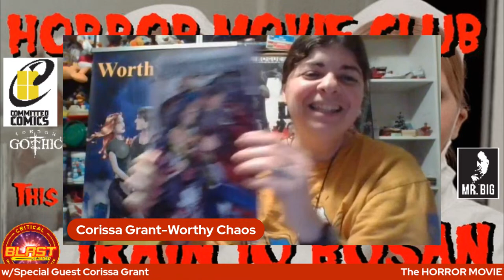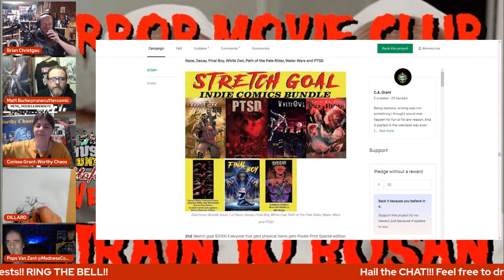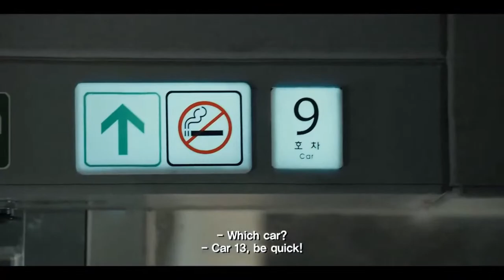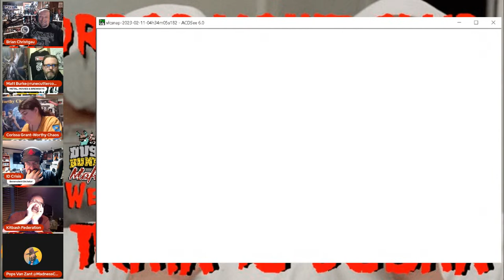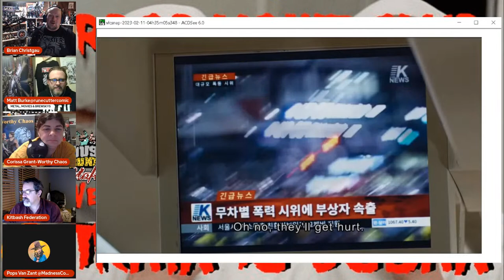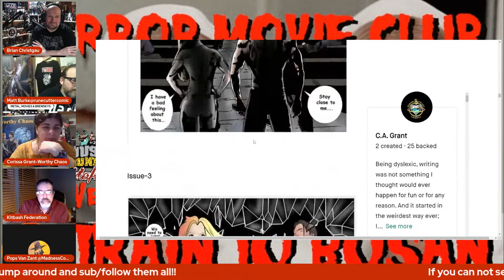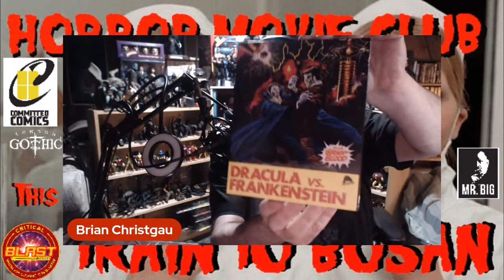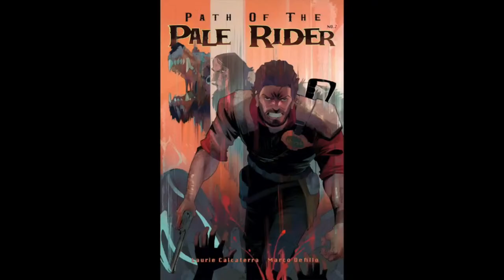HORROR MOVIE CLUB w/Brian Christgau and Matt Burke "Train to Busan"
This week we’re watching TRAIN TO BUSAN (2016), the South Korean zombie epic that became an international smash hit.

The Buffalo Mob aka Wayne Clingman

Co-hosts and Content Creators:
Timothy Fling
Max Devill
Chris Brown
Stephen B.
Amy Good
Chuck Dixon
Brian Christgau
J.S. Earls and Mike Baron